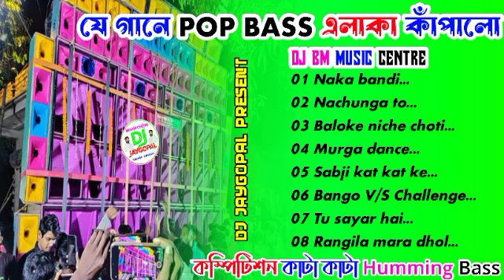Dj Bm Remix 1step Kata Kata Humming Bass || dj bm remix 2023 || dj bm remix competition dj songs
⫸ Search 🔎 YouTube - [DJ JAYGOPAL]
Click On Video Play ▶️ Music 🎵 Frist

YT Owner Name - Jaygopal Hazra

 ⫸ INFORMATION ABOUT
It's a fully entertainment channel. Here you can watch a entertainment video everyday. I hope you enjoy it.

If any issue please contract E-mail, don't send "STRIKE" our channel.

⫸ ALL MUSIC UPLOAD YOUTUBE CHANNEL
Saraswati Puja Dj Song
Saraswati Puja Gaan
2023 matal dance dj song
dj competition song (hard mix)
dj competition song 2021
dj competition song bhojpuri
dj competition song hard bass
dj competition song dj competition song
Dj Jaygopal
Dj Power Music In
Dj Power Music
Dj Jaygopal Hazra
Mix By Jaygopal Hazra
Power music In
Power music
Jaygopal Hazra
Jaygopal Hazra Official
Jaygopal Hazra Live

⫸ TYPE THE NAME OF MUSIC TAGS